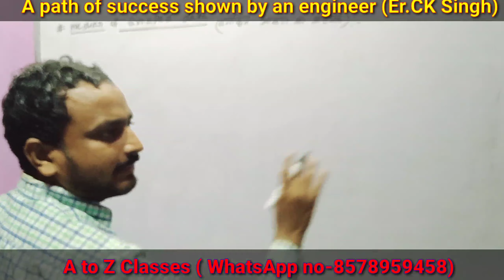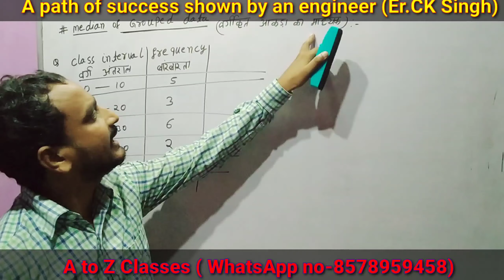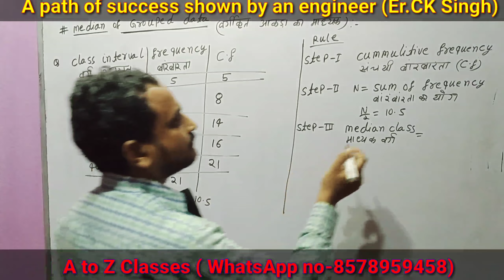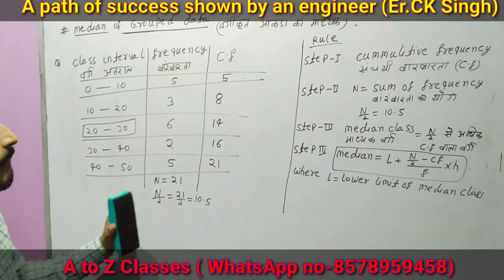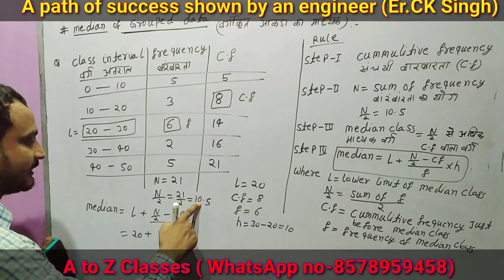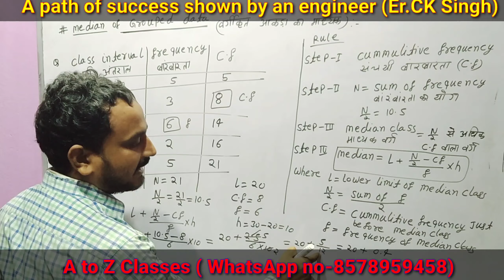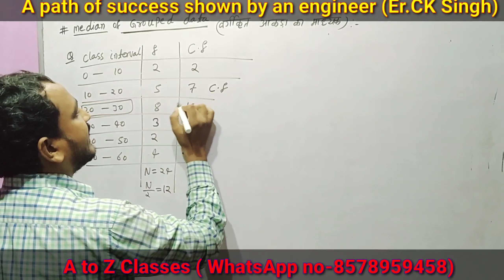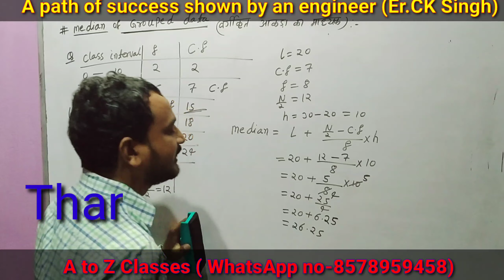(L.16) Median of Grouped Data वर्गीकृत आंकड़े का माध्यक statistics Class 10th math